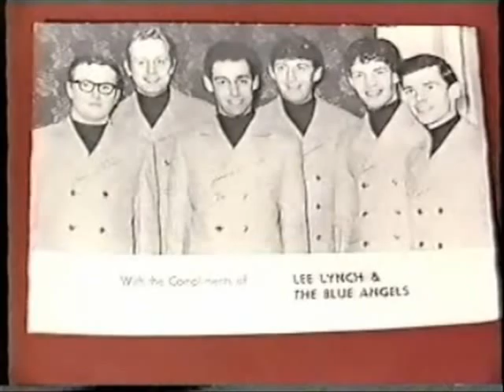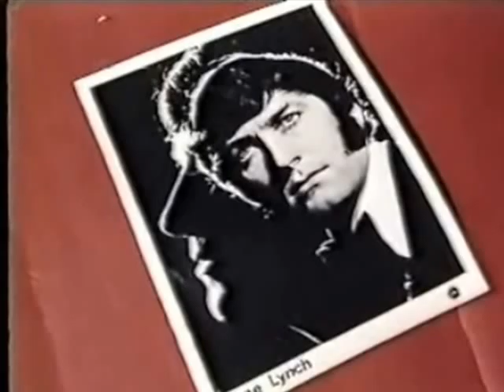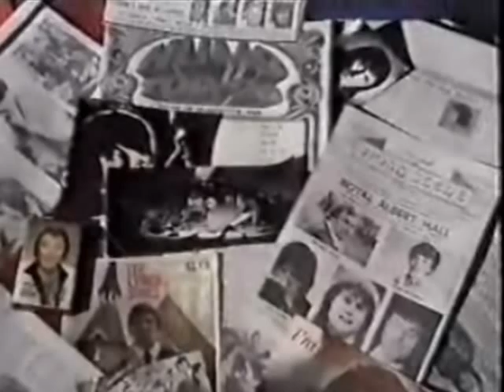Lee Lynch - Rhinestone Cowboy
Lee Lynch recording from 1979, featuring a career in pictures. Lee's album 'Here I Go Again' has been released on CD for the first time and is available